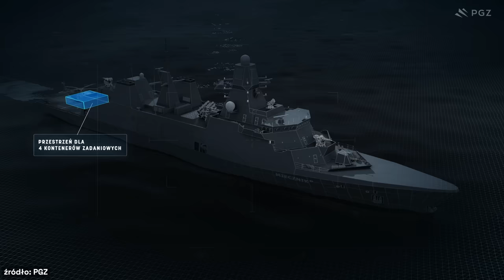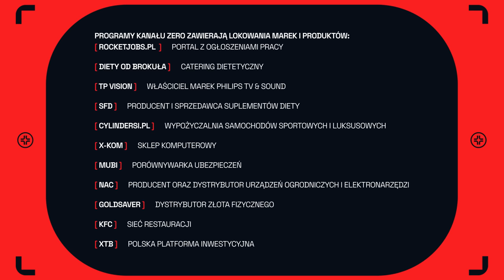MILITARNE ZERO #1: BAŁTYK, MARYNARKA WOJENNA I FREGATA MIECZNIK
Zapraszamy na pierwszy odcinek "Militarne Zero", w którym Jarosław Wolski opowie o historii Polskiej Marynarki Wojennej, traktacie Północnoatlantyckim, krajach bałtyckich oraz nowoczesnej fregacie Miecznik.